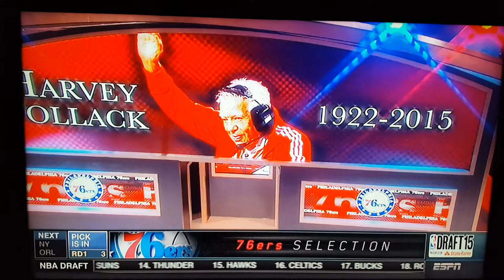NBA draft 2015 - tribute to Harvey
NBA draft tribute to Harvey Pollack